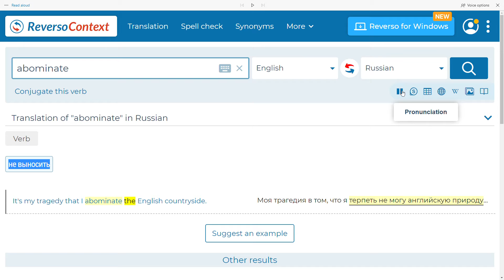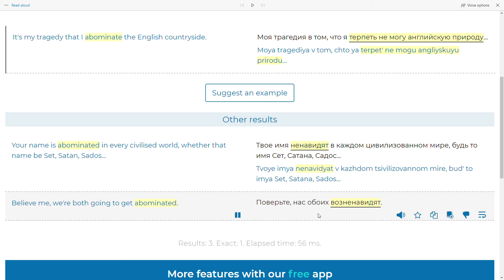ABOMINATE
The Universal Dictionary
[ə'bɔmɪneɪt] брит.  / амер.

гл.

питать отвращение, ненавидеть